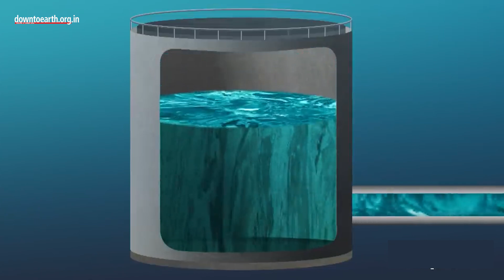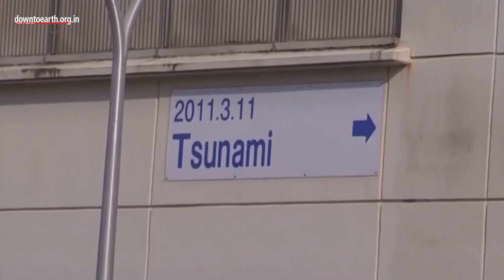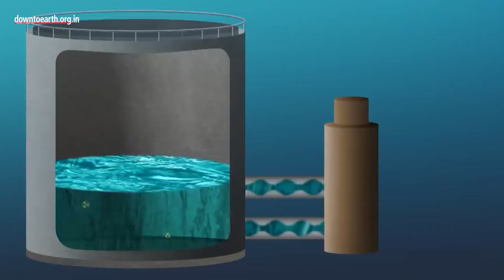Japan to release radioactive Fukushima wastewater into the Pacific Ocean after IAEA's approval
Footage : Fukushima Daichi Nuclear Plant and Tsunami
As a result of the Tohoku earthquake which was followed by a 15-metre tsunami…the power supply and cooling of three Fukushima Daiichi reactors was disabled. This nuclear accident began on 11 March 2011 where all three cores largely melted in the first three days classifying the disaster as *level 7 along with the Chernobyl Tragedy.

*International Nuclear Event Scale

Twelve years later, more than a million tonnes of wastewater lies in the plant and Japan wants to start releasing it into the Pacific ocean. While releasing contaminated water is part of the usual operating procedure for nuclear power plants, things are different when it comes to a nuclear tragedy. After a two year safety review,  The International Atomic Energy Agency(IAEA) and several scientists have endorsed the plan saying that the release  “would have a negligible radiological impact to people and the environment.”With this approval, Japan could start releasing the water this year which would continue over the next 30 years.

For the last two years fishing communities and the seafood industry have vehemently raised concerns that consumers might avoid buying seafood fearing contamination. Critics say that more studies are required to show how this discharge would affect aquatic life. Since Tepco, the power plant company failed to avert the 2011 disaster, there will be no recourse if contaminated water is accidentally released. So, human rights experts are advising Tepco to keep the wastewater in tanks till better processing technologies are released.

As a result of this decision, China, South Korea and people of several island nations have expressed concerns.  To assuage the angered public of his country, South Korean PM Han Duck-Soo even proposed to drink the Fukushima water.

Tepco, plans to treat this wastewater through its Advanced Liquid Processing System(ALPS) which reduces most radioactive substances to acceptable standards except Carbon-14 and Tritium. While the company suggests that the concentration of tritium will drop to background ocean levels within a few kilometers of the discharge site, scientists on a panel comprising 18 pacific nations urge that there are several questions that are still left unanswered about the DNA altering Tritium and Carbon-14.